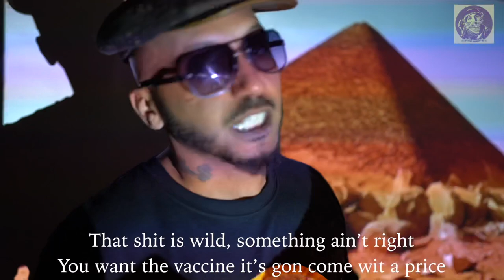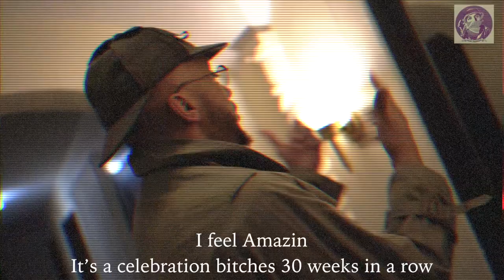COVID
Produced By Orikal Uno
Shot By Starin’ At The City
Directed By Muja Messiah And FastingArtists